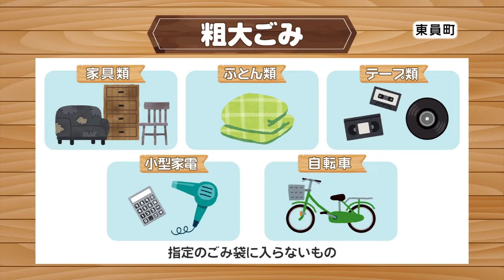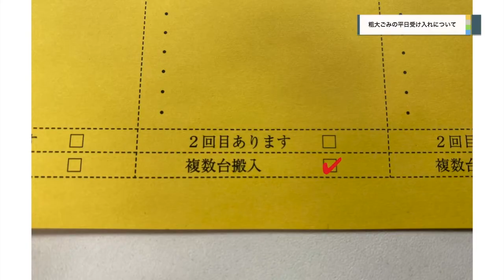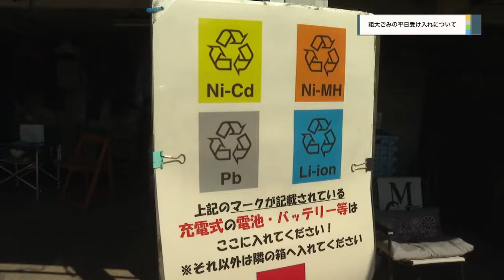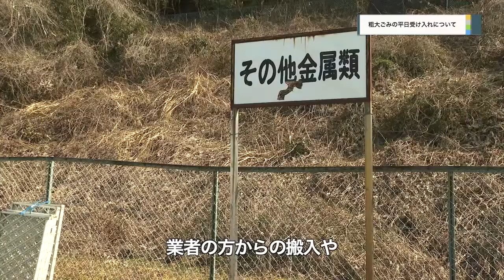粗大ごみの平日受け入れについて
粗大ごみの平日受け入れについての紹介です。